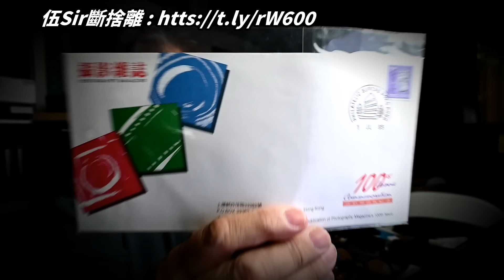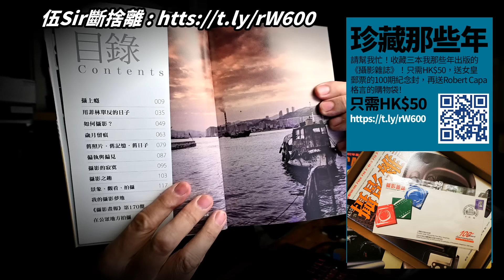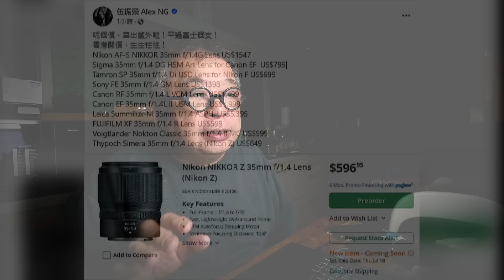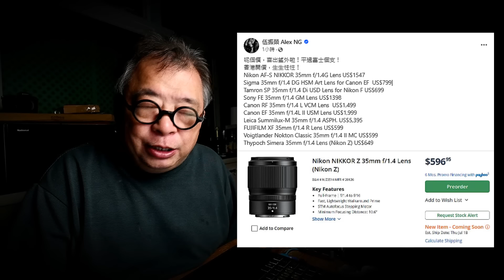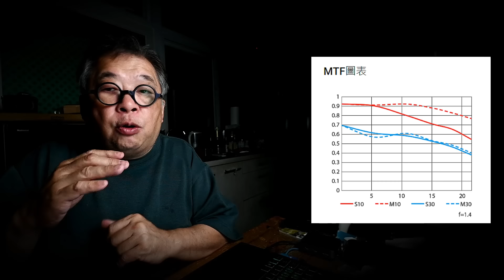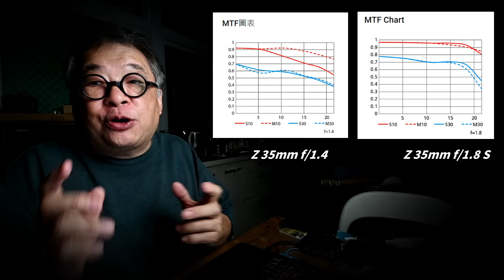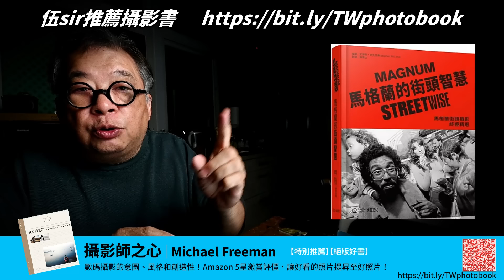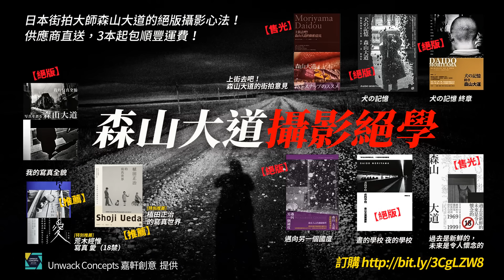必買啦！用乜牌子相機都好，擁有35/1.4 絕無後悔！